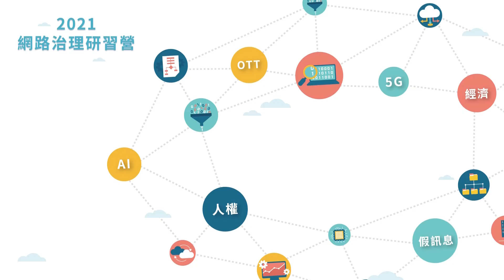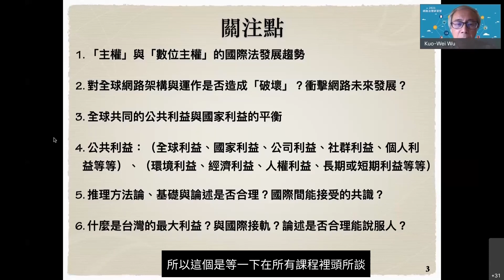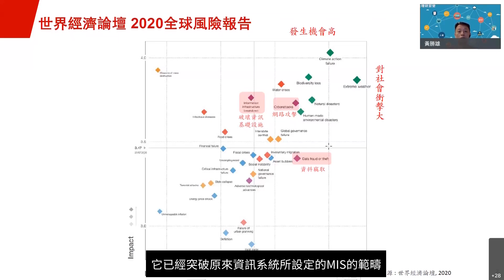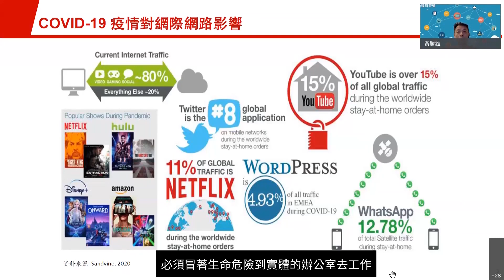2021網路治理研習營─課程精華（一）：數位主權的關注點有哪些？如何因應日漸重大的網路安全風險？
影片內容：
1.數位主權的關注點（吳國維 ∕ NII產業發展協進會 董事）
談論「數位主權」時，我們首先應當留意及思考的觀點包括：「主權」與「數位主權」的國際法發展趨勢；數位主權的主張是否會對全球網路架構與運作造成破壞，衝擊網路未來發展；不同層次的公共利益，包括全球利益、國家利益、個人利益、環境利益、經濟利益等諸多面向；推理方法論、基礎與論述是否合理，且為國際間能接受的共識；這些利益是否為臺灣的最大利益，並且能與國際接軌。

2.網路安全風險日漸重大（黃勝雄 ∕ 台灣網路資訊中心 執行長）
過去資訊相關的議題只有資訊部門需要關注，隨著資訊的普及化，越來越多部門皆需仰賴資訊系統提供服務，尤其在COVID-19疫情期間，上網對於人們而言，不再只是單純的休閒活動，而是重要的生命線。根據世界經濟論壇2020全球風險報告，網路安全相關風險發生的頻率相當高，對整個社會造成的衝擊也相當大，不再像過去只是發生在資訊系統裡的微小漏洞，機敏資料的洩漏或是關鍵基礎設施的破壞，已經對國家安全造成影響。

🔎課程精華（二）誰應該對網路平臺的內容負責？網路空間如何被規範？請至下方連結觀看：

※背景音樂來源：YouTube 音效庫─Outlaw's Farewell (part II) - Reed Mathis